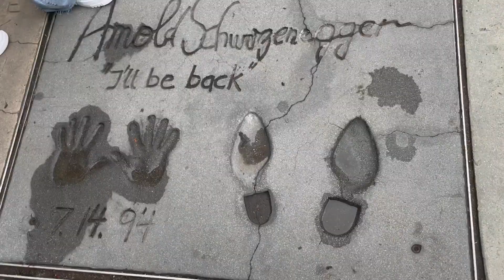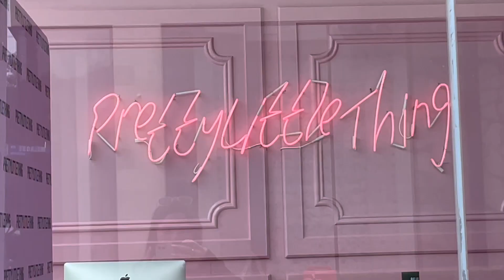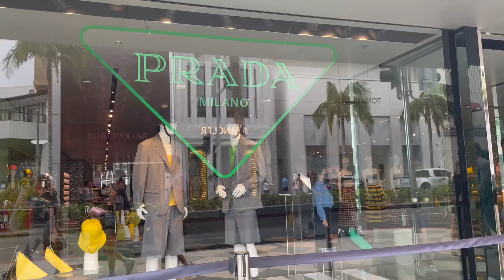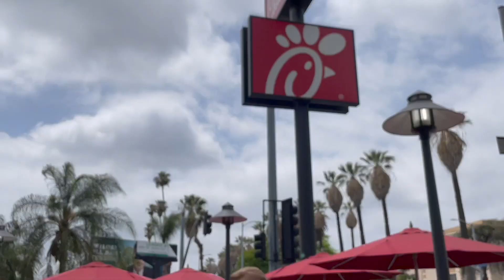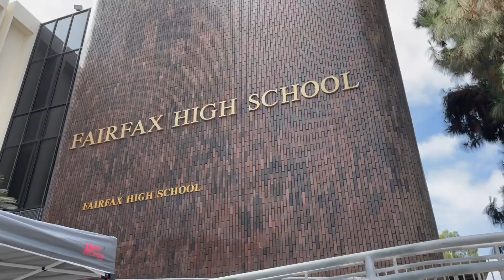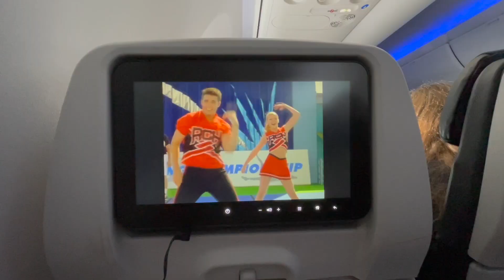LA vlog part 2